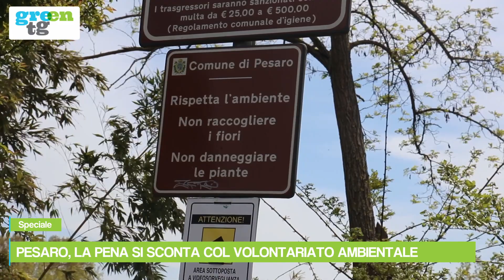A Pesaro si sconta la pena col volontariato ambientale | SPECIALE